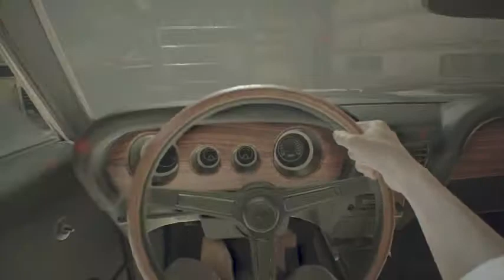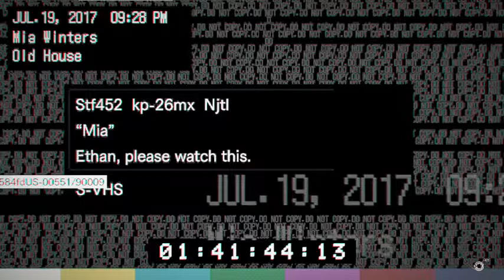Resident Evil 7 Biohazd Gameplay part 2